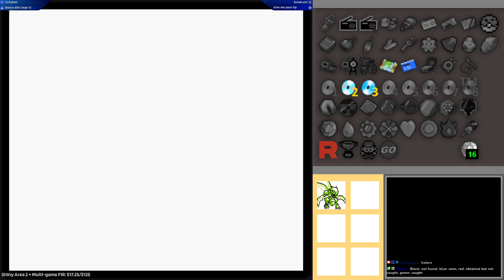Pokémon Crystal Full Item Rando Catch 'Em All Part 1 - 9/2/24 [Twitch VOD]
Streamed on 9/2/2024. Ok, the settings are correct, let's do this stupid CEA to completion, for real this time.